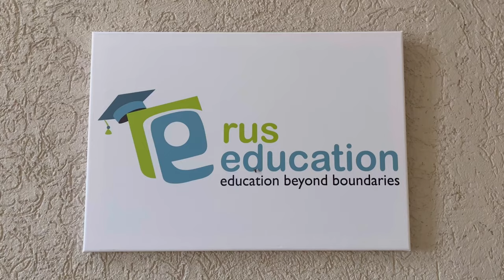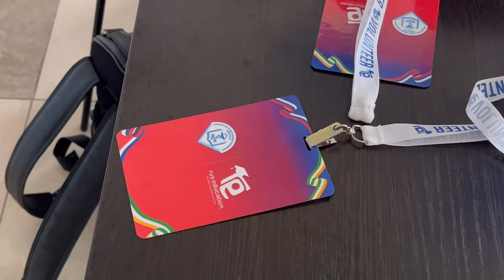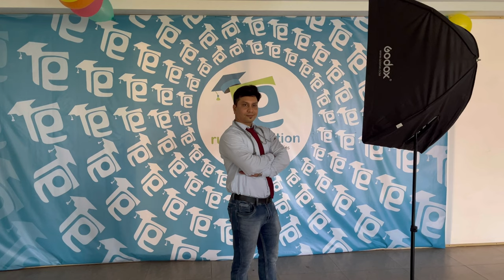Pre-Convocation Photoshoot Batch 2017-23 | Orenburg State Medical University | Russia 🇷🇺